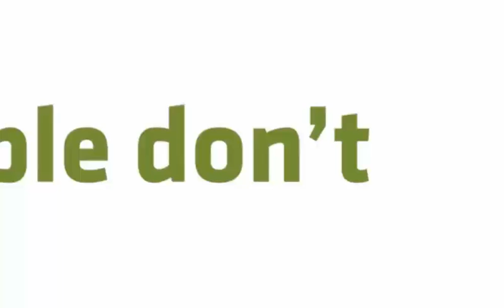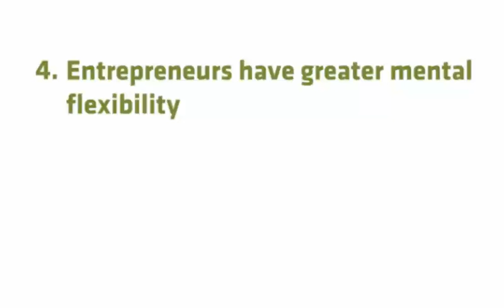The Mind Of The Entrepreneur